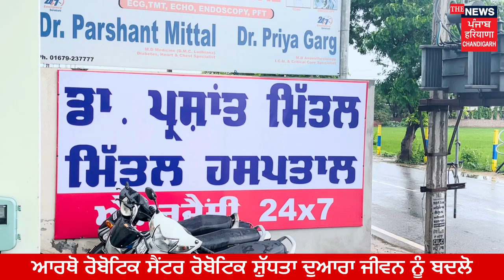ਡਾ. ਮੋਹਿਤ ਗੁਪਤਾ ਆਰਥੋ ਰੋਬੋਟਿਕ ਸੈਂਟਰ ਵਲੋਂ ਬਰਨਾਲਾ ਵਿਖੇ ਲਗਾਇਆ ਗਿਆ ਕੈਂਪ || The News Punjab